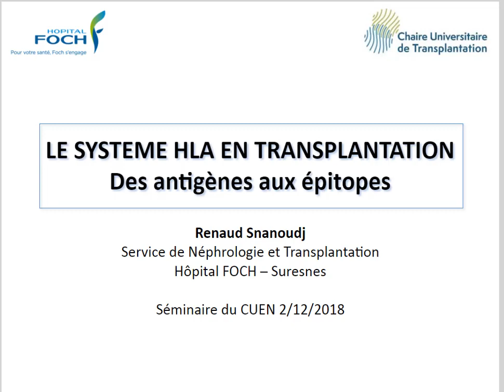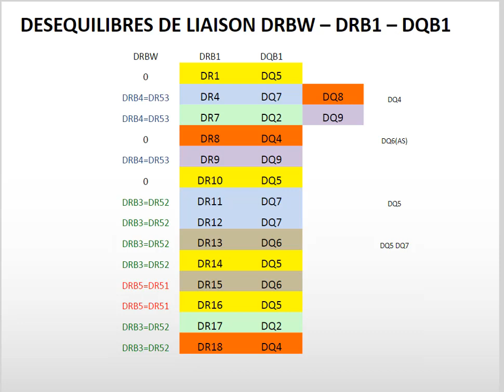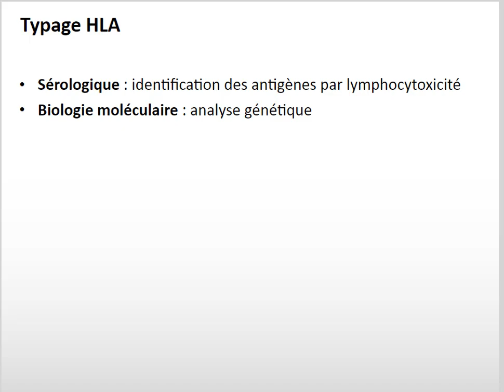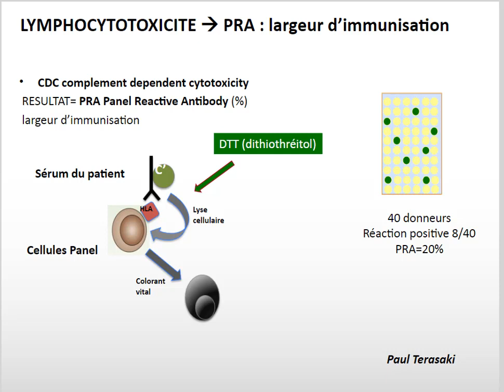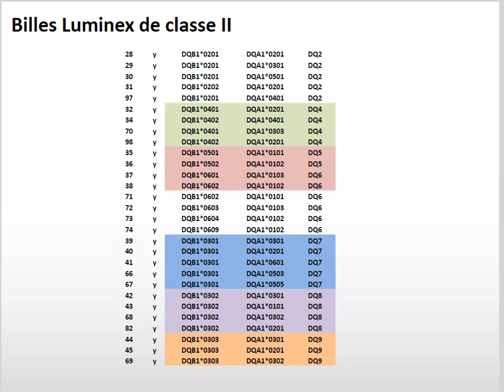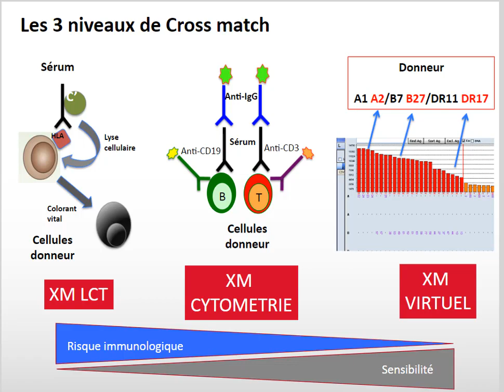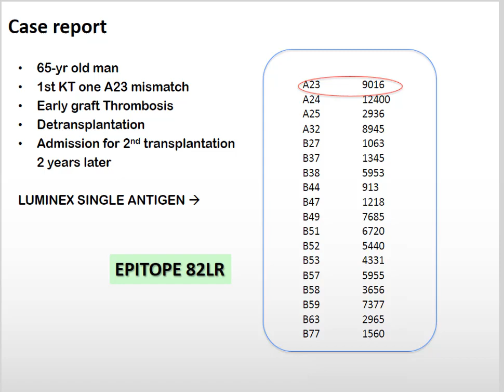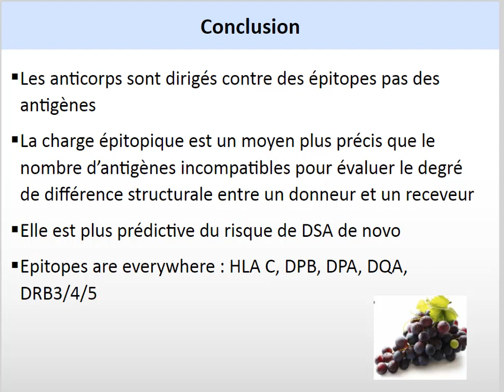système HLA en transplantation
HLA , classe 1,2  , antigènes , épitopes , luminex , LCT ,cross match